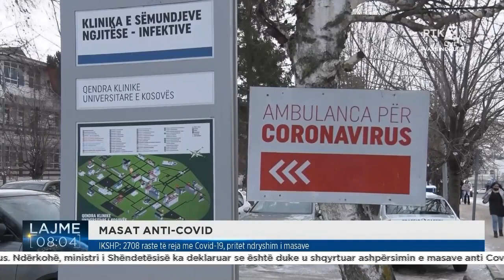RTK3 LAJME 08:00 21.01.2022